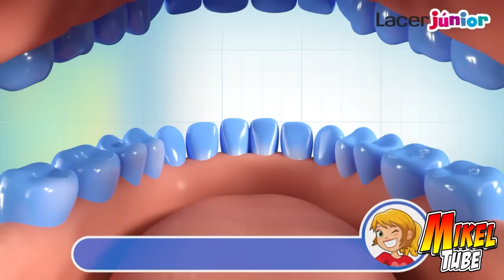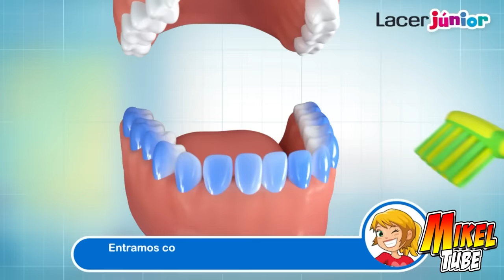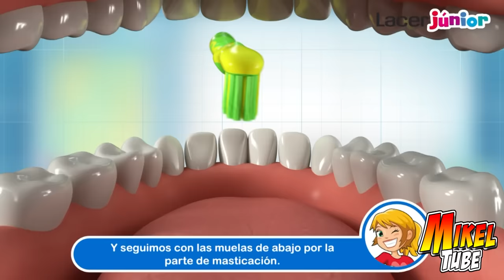Reto LACER Júnior en MikelTube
PUBLICIDAD. Mikel, Leo y toda la familia se enfrentan al challenge gel para dientes LACER. Prueba uno: replicar el video clip Lacer en casa. Reto: Aprender Cómo cepillarse los dientes de manera divertida y correcta . ESTE VIDEO CONTIENE UNA COMUNICACIÓN PUBLICITARIA, TAL COMO UN EMPLAZAMIENTO DE PRODUCTO, UN PATROCINIO U OTRA PROMOCION.